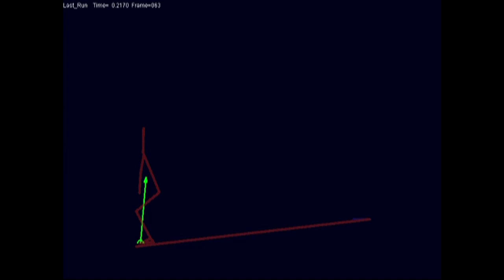How to Execute the Perfect Dive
What are the bio-mechanics of a perfect dive? USC Dornsife professor of biological sciences and biomedical engineering, Jill McNitt-Gray, explains how science informs athletics as we watch elite USC divers in action and learn how to make a better dive.

Professor McNitt-Gray is a scientist funded by the National Science Foundation. Learn more about the Department of Biological Sciences at the USC Dornsife College of Letters, Arts and Sciences

The USC Dornsife College of Letters, Arts and Sciences is the academic core of the University of Southern California in the heart of Los Angeles.

Video by: Mira Zimet, production assistant and second camera: Eric Weintraub.